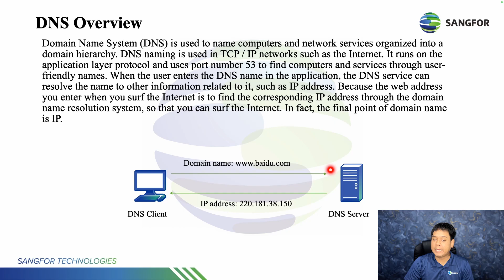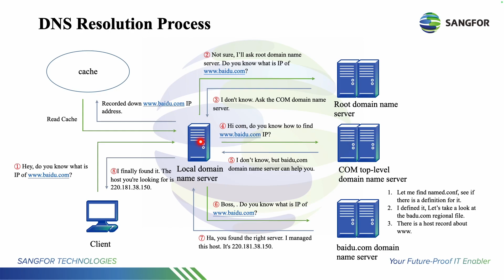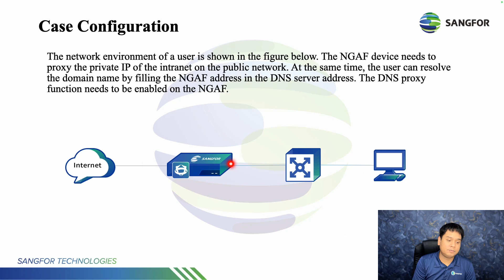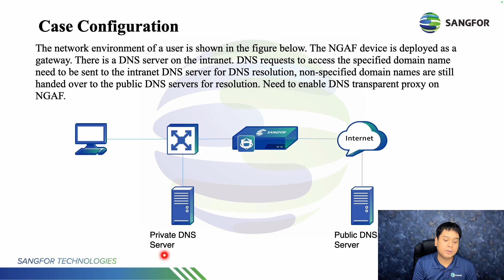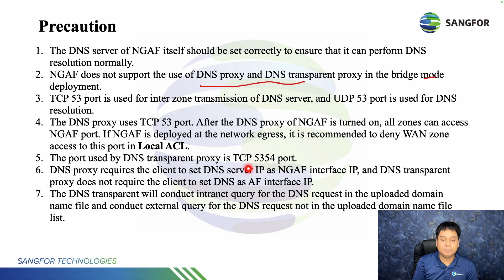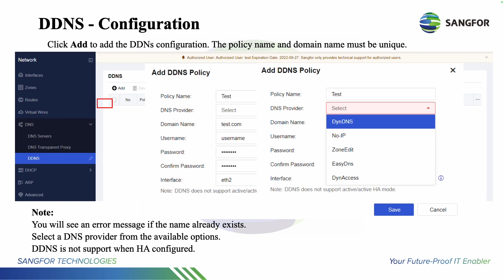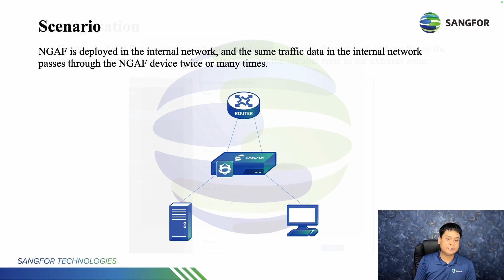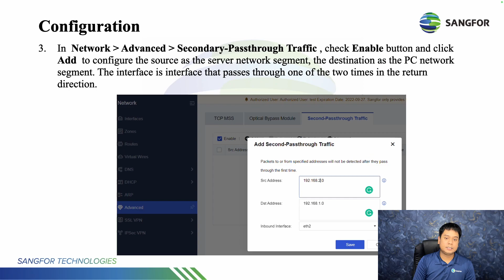SANGFOR NGAF V8.0.47 Associate 2022 10 Network Advanced Options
Download Training Material